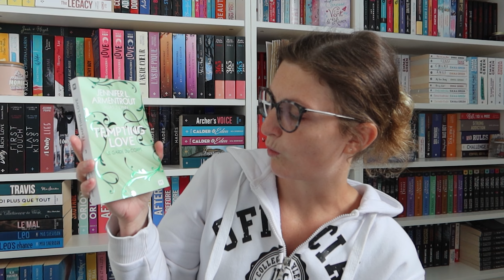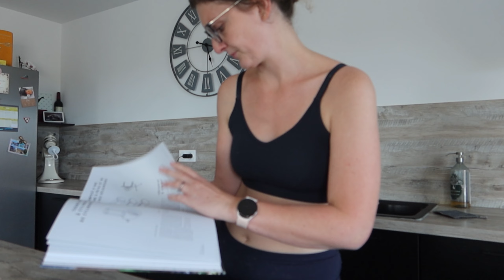ღ REPRISE DES BONNES HABITUDES - WEEKLY VLOG #33 ღ | MISS FIFTY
⬇ INFO ⬇

Une semaine pour reprendre des bonnes habitudes et surtout la lecture. 💪🏻

• Chronique - Rebel University, tome 4 : From shadow to light d'Alicia Garnier et d'Alfreda Enwy

• Chronique - Tempting Love, tome 3 : Le garde du corps de Jennifer L. Armentrout

• Chronique - Hadès & Perséphone, tome 4 : A touch of chaos de Scarlett St. Clair

▶︎ REJOIGNEZ-MOI ICI :​​

Love ღ